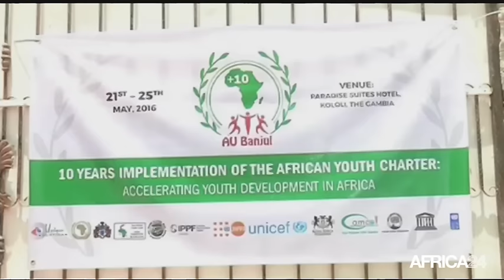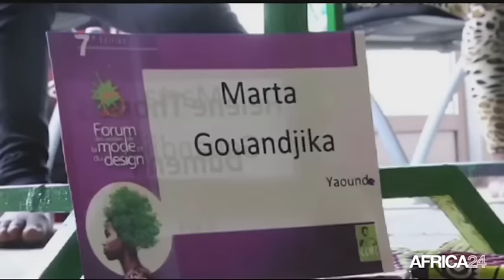Le Journal du jeudi 26 mai - 8h GMT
AFRIQUE, Évaluation à Banjul de la charte africaine de la jeunesse. TCHAD, Mobilisation pour la réconciliation à Mayo Keby Ouest. CAMEROUN, Promotion de la mode camerounaise à Yaoundé. AFRIQUE, Évaluation à Banjul de la charte africaine de la jeunesse.